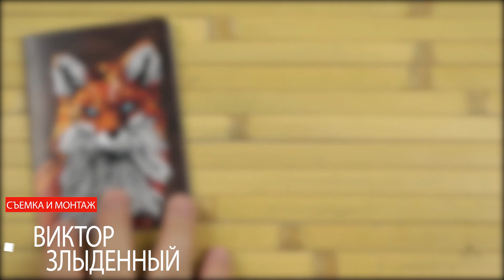Распаковка Лис ZIZ 49011